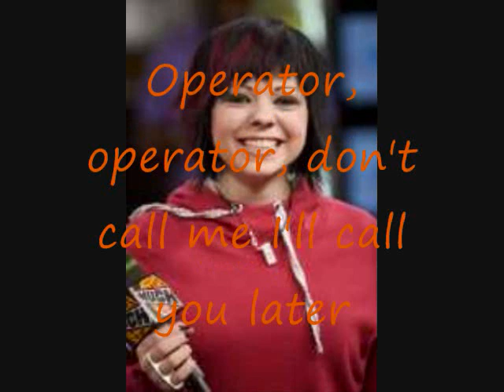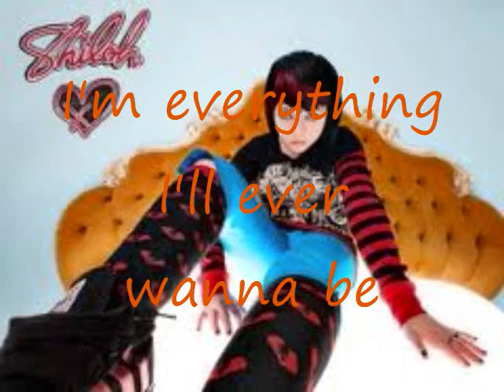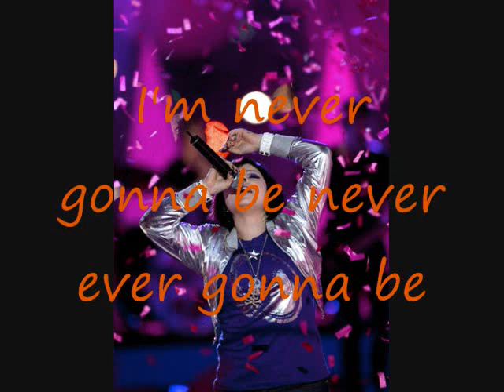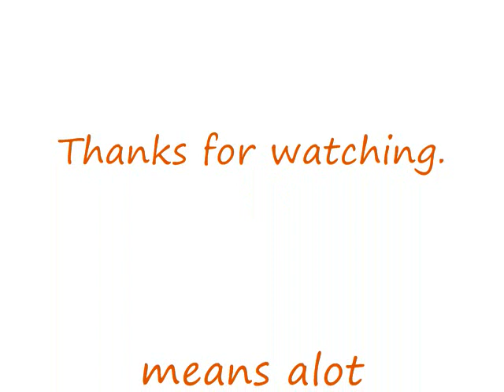Operator by Shiloh w/lyrics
Song: Operator
Artist: Shiloh
Album: Picture Imperfect
Enjoy :D